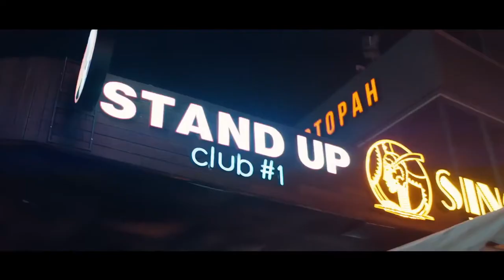Стендап под прикрытием — Трейлер (2021)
Русский трейлер : Стендап под прикрытием (2021)

Дата производства : (2020)
Премьера в РФ : 4 февраля ( 2021)

Жанр : комедия
Страна : Россия
Дистрибьютор :"MEGOGO Studios"
Режиссер : Олег Асадулин

В ролях : Валентина Мазунина, Кирилл Нагиев, Зоя Бербер, Владимир Яглыч, Антон Жижин, Ренат Мухамбаев, Михаил Тройник, Владимир Епифанцев, Ефим Шифрин и др.

О фильме : Сотрудник полиции Света Артюхова должна внедриться в коллектив стендап-комиков, готовящихся к гастрольному туру по России. Агенту под прикрытием предстоит разоблачить преступников и раскрыть схему сбыта наркотиков. Для Светы, с детства подвергавшейся насмешкам и не выносящей подобных «шутников», изображать из себя администратора стендаперов будет очень непросто.